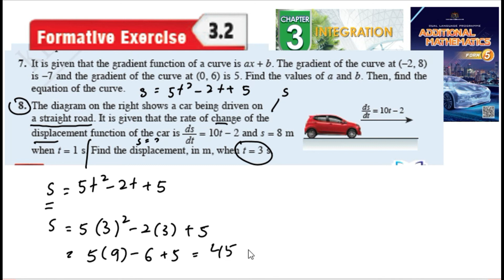Integration formative exercise 3.2 Q7 Q8 pengamiran latihan formatif 3.2 form 5 kssm textbook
Integration formative exercise 3.2 Q7 Q8 pengamiran latihan formatif 3.2 form 5 kssm textbook  matematik tambahan tingkatan 5 textbook buku teks spm

It is given that the gradient function of a curve is ax + b. The gradient of the curve at (–2, 8)
is –7 and the gradient of the curve at (0, 6) is 5. Find the values of a and b. Then, find the equation of the curve.
8. The diagram on the right shows a car being driven on
a straight road. It is given that the rate of change of the
displacement function of the car is ds
dt = 10t – 2 and s = 8 m
when t = 1 s. Find the displacement, in m, when t = 3 s.